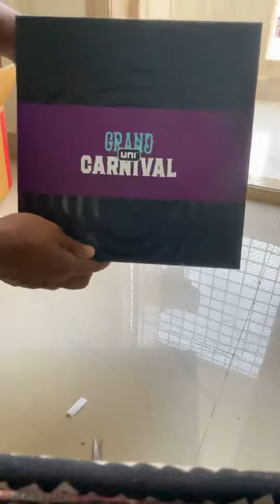😍Received UNi Carnival Hamper😍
Hello people, this is a short Unboxing Video of the UNi Carnival Hamper Fest that during Feb - March 2022. I received this Hamper as I was one of the 2500 lucky people for winning this.

To be honest I was not able to keep this to myself, I was so happy after receiving this. I love gadgets though the gadget that I received was an Amazon Alexa which is a basic one but receiving this from UNi made me feel so special.❤️😭

Do not worry if you weren’t one of the lucky winners, something more amazing is on your way for now you could watch this video and enjoy atleast.

Also I would be uploading food and travel blogs here, with face cam and Audio😂 so you could subscribe and Join the Broom Vroom Family and let’s onboard the journey together.

Any suggestions, feedback’s and recommendations are much appreciated.

ASAL signing off, stay safe and take care.